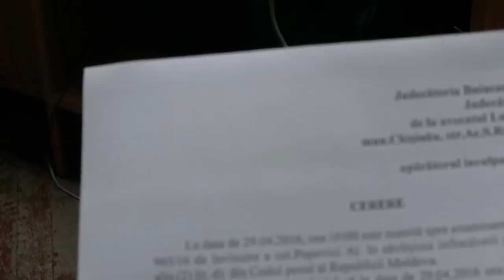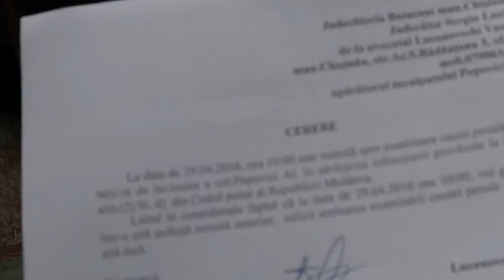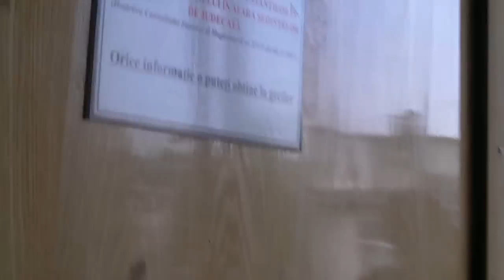Hoțul de bicicletă a lipsit la prima ședință de judecată - Curaj.TV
Insul care mi-a furat bicicleta de la Spitalul de urgență pe 5 martie 2016 azi a fost lipsă de la prima ședință de judecată, nici avocatul lui din oficiu nu știa unde este, dar a cerut amînare ca să se pregătească. Următoarea ședință va fi pe 30 mai, ora 12, Judecătoria Buiucani